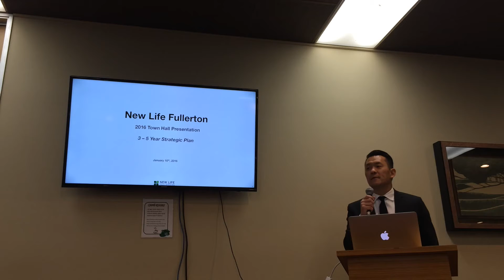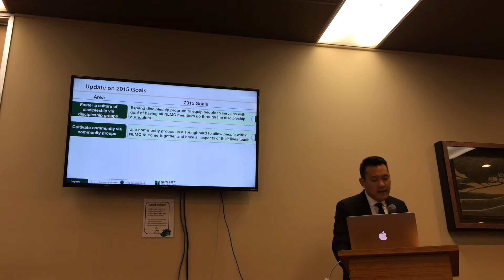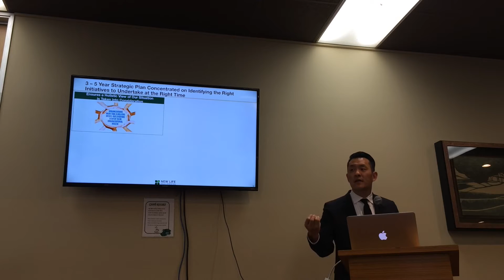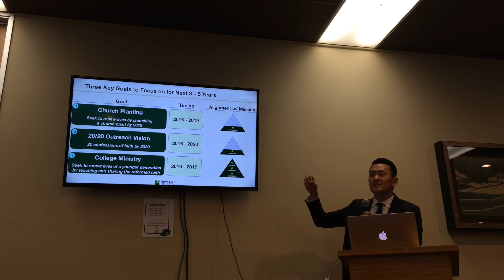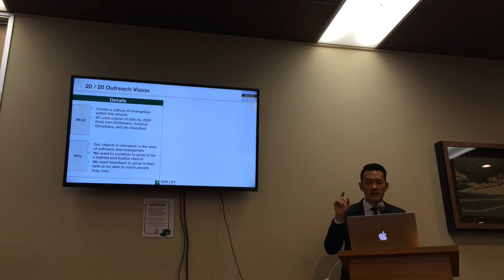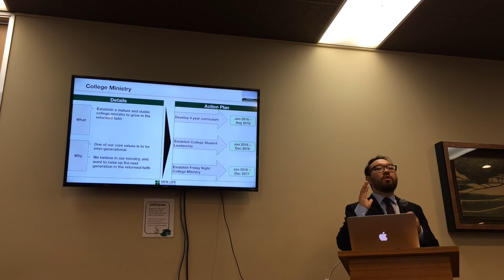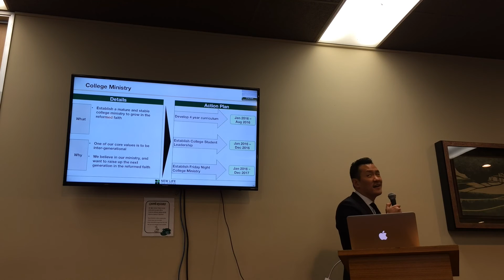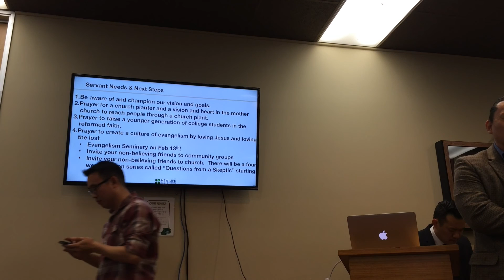Town Hall Meeting 01_10_2016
The 3-5 Year Vision for New Life Fullerton